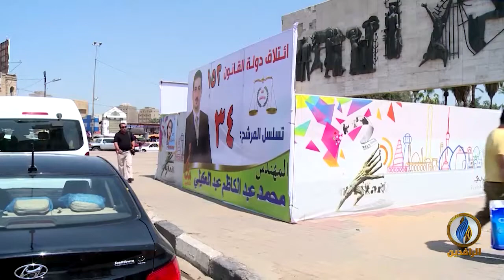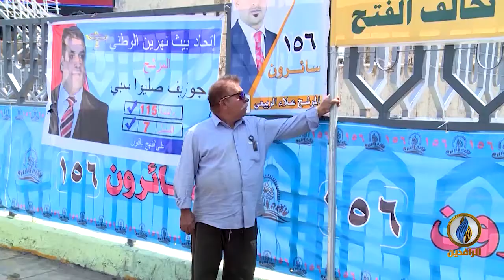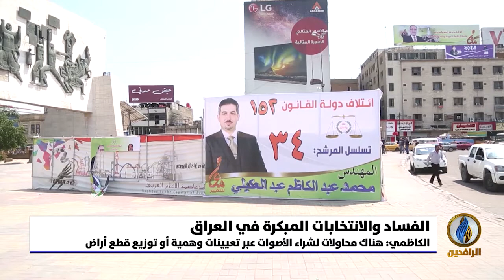تقرير | اتهامات متبادلة بين القوى والأحزاب بإخضاع موارد الدولة لصالح حملات دعائية لمرشحين وأحزاب